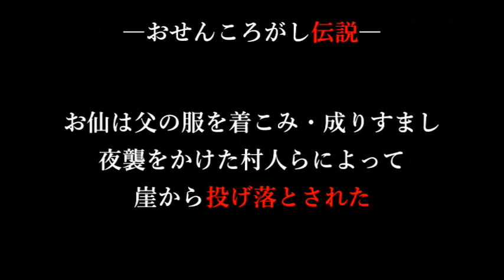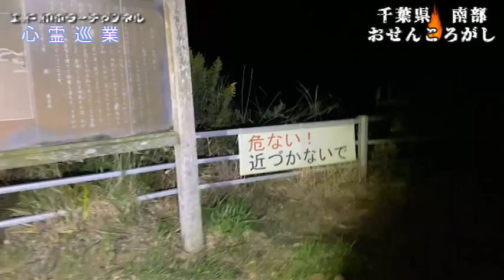【おせんころがし】まだ見ぬ心霊を求めて#98【心霊巡業】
心霊スポット巡業98箇所目
引き続き千葉の心霊スポット撮影です
人生2度目ですが、夜に行くのは初めてです
視界不良な分、よく崖から落ちなかったなと感心するばかり。